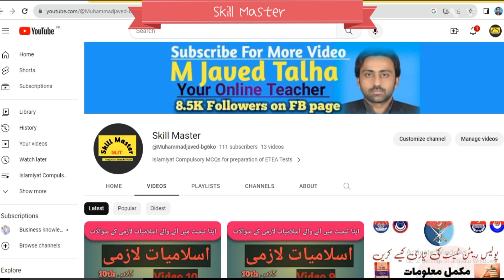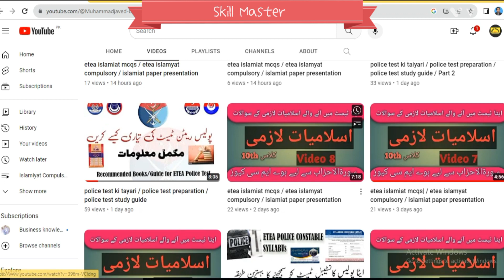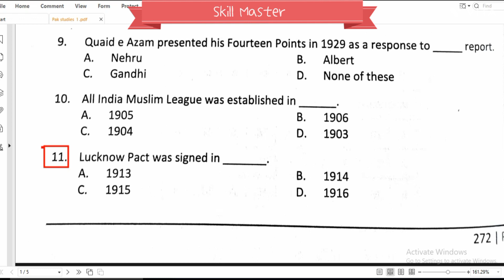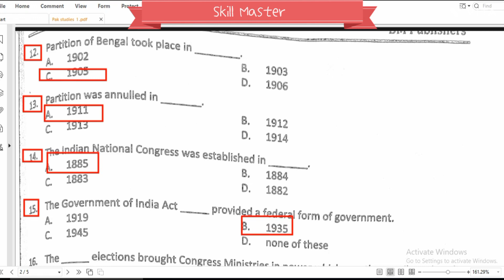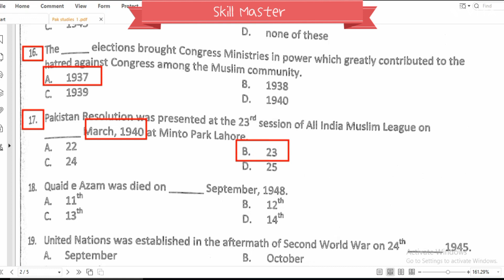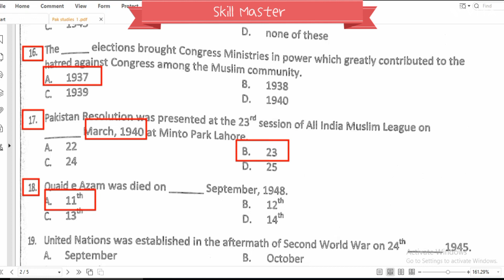pakistan studies mcqs /مطالعہ پاکستان جماعت نہم / mutalia pakistan ke mcqs / general knowledge mcqs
All videos in this channel will be consisted on the collected Islamic MCQs from different source and the MCQs given already in previous ETEA Tests and other exams. Students will get fully prepared by regularly watch my videos. If you want to appear yourself for ETEA test, then you must watch my videos because my videos are to-the-point and taken from the old papers of ETEA.
Hope you will appreciate me and subscribe my channel and press bell icon for further newly videos time to time for your information. if any question you  think wrong or any error in statement, you can tell in comments.
Links of all uploaded videos will be shared for your convenience, watch them also and prepare start to end. The material in videos is updated not copied from any channel. This is my own effort just for your success.
Allah may succeed you all in every kind of exam/tests.

pakistan
pakistan studies
pakistan studies pms
pakistan studies class 10
how to tackle the question of pakistan studies
pak studies mcqs
ss pakistan study
islamic studies mcqs
12th class pak studies guess paper 2023 mcqs
9th class pakistan studies
Pak studies mcqs pdf
pak studies
top 100 most repeated pakistan studies mcqs